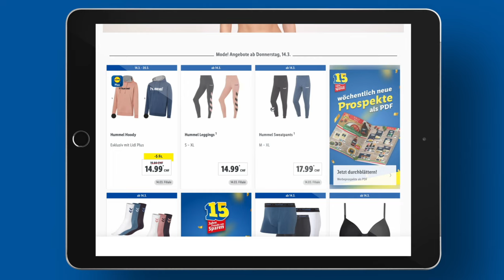Die neuen Angebote sind da (ab 14. März 24) | Lidl Schweiz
Entdecke all unsere Angebote und Aktionen ab dem 14. März exklusiv bei Lidl Schweiz.😍

Kapitel:
0:00 Die neuen Angebote sind da!
0:07 Angebote